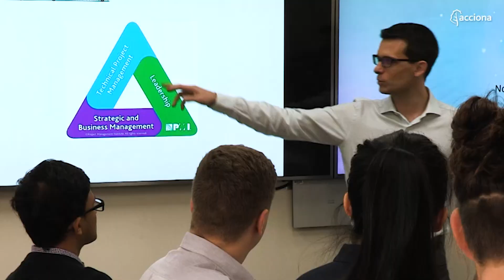ACCIONA’s Academy Program - Australia | 2018 EDITION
ACCIONA’s Academy Program is a gateway for the applicants to potentially become future Graduates with ACCIONA. It’s a unique way to observe our future engineers in the industry. Due to the success of the program, ACCIONA in Australia have decided to continue to run the program yearly and will also run the program in New Zealand. Thanks to all how helped coordinate and participate in the program to make it such a success. The program on many levels is a great demonstration of collaboration – one of ACCIONA’s core values.